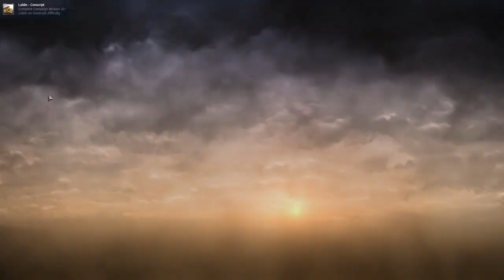COH 2 소비에트 M.10 루블린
COH 2 Soviet M.10 Lublin

※ DLC